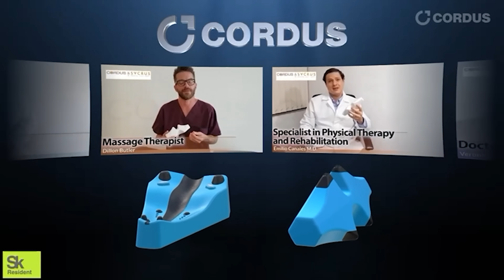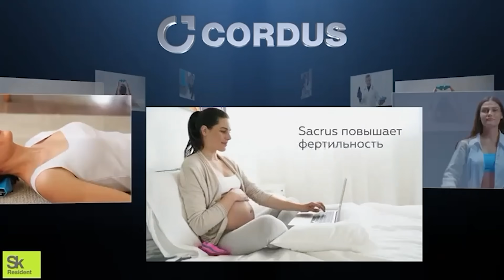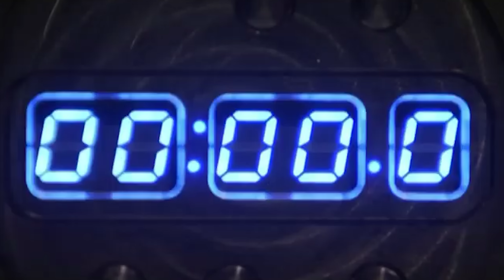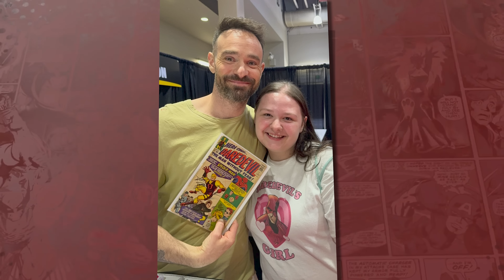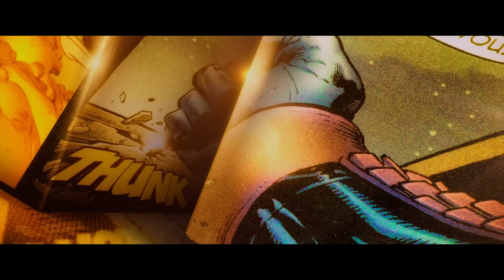Веном и Гарфилд против Бога Симбиотов - Мстители по версии Sony? Разбор новостей Marvel и DC!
Лечение болей в спине, шее и пояснице с эффективностью 97%. От 5 490 руб.